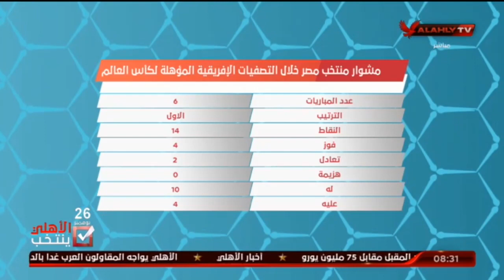محمد الباز : عندنا مشكلة فى دفاع منتخب مصر مثل ما يحدث فى دفاع مانشستر يونايتد